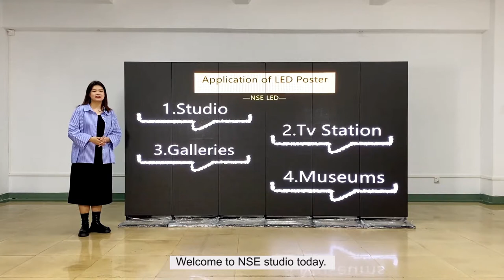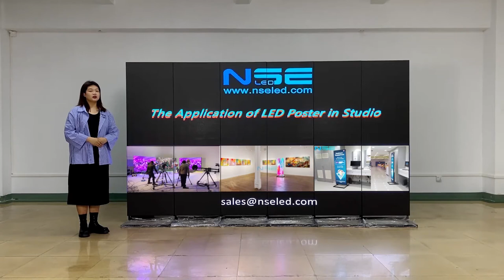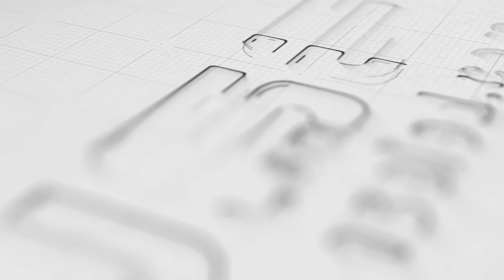The Application of Smart & Linkable LED Poster Display in Studio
The Digital Led poster can be widely installed in hotels, restaurants, shopping malls, banks, government agencies, exhibitions, and hospitals, etc.

Key features of NSE digital led panel:
1. Ultra-slim 45mm in thickness
2. Frame thickness only 1.5mm, LED poster splicing thickness is 3mm almost invisible
3. 6 units reach the golden ratio of 16:9;10 units splicing to achieve 1080p HD performance (P3)
4. Support WIFI & HDMI & USB & Network control